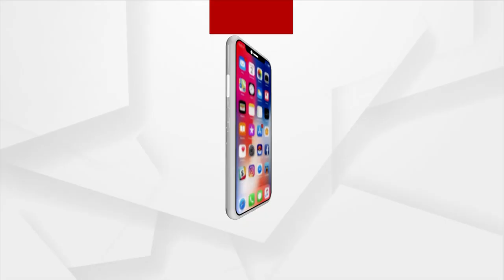Hockey WorldCup 2023 | 'Ghar More Pardesia' Beautifully Sang By Sniti Mishra